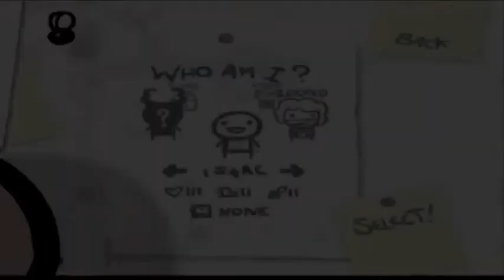The Binding of Isaac - Ep. 1 - SUPER SAIYAN BABY